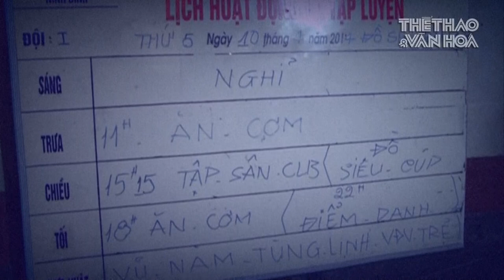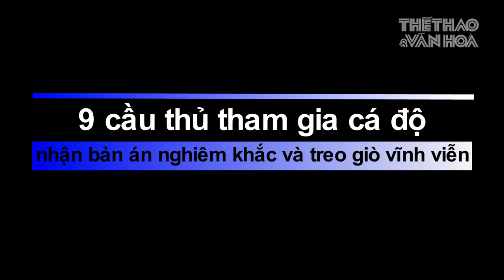[HỒ SƠ THỂ THAO] Kỳ 3 - Vụ tiêu cực khiến bóng đá Ninh Bình bị xóa sổ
Trong các vụ đại án tiêu cực của bóng đá Việt Nam, thì vụ bán độ tại Ninh Bình là lớn nhất ở cấp CLB. Đáng buồn hơn, vụ tiêu cực này còn xóa sổ luôn bóng đá Ninh Bình.
Theo cáo trạng của tòa án, chủ mưu vụ bán độ này là 2 cầu thủ Trần Mạnh Dũng và thủ môn Nguyễn Mạnh Dũng. Và trận đấu bị làm độ là giữa The Vissai Ninh Bình và Kelatan (Malaysia) trong khuôn khổ giải AFC Cup tại Malaysia năm 2014
Cá độ “Tài hiệp 1” và kết quả kết thúc trận đấu, CLB The Vissai Ninh Bình thắng Kelantan với tỷ số 3-2, các cầu thủ thắng cá độ được nhận 800 triệu đồng.
Số tiền này được chia cụ thể như sau: đá chính là Lê Quang Hùng, Lê Văn Duyệt, Nguyễn Gia Từ, Nguyễn Văn Hưng mỗi người được 85 triệu đồng. Các cầu thủ dự bị Chu Ngọc Anh, Phan Anh Tuấn, Nguyễn Mạnh Dũng, Phạm Xuân Phú và Trần Mạnh Dũng mỗi người 75 triệu đồng. Trần Mạnh Dũng đưa 20 triệu đồng cho tiền vệ Lê Văn Thắng - người biết việc cá độ nhưng không tham gia.
Sau đó, vụ việc bị phát hiện và cơ quan Cảnh sát điều tra Công an tỉnh Ninh Bình tống đạt quyết định khởi tố vụ án đánh bạc xảy ra tại CLB bóng đá Xi măng The Vissai Ninh Bình.
Theo tuyên án tại tòa, Trần Mạnh Dũng và Đào Đức Lợi, mỗi bị cáo 30 tháng tù giam. Lê Quang Hùng, Nguyễn Mạnh Dũng, mỗi bị cáo 27 tháng tù, cho hưởng án treo, thời gian thử thách 54 tháng. Lê Văn Duyệt, Phạm Xuân Phú, Chu Ngọc Anh, Nguyễn Văn Hưng, Nguyễn Gia Từ, Phan Anh Tuấn, mỗi bị cáo 24 tháng tù cho hưởng án treo, thời gian thử thách 48 tháng.
Ngoài ra, các bị cáo còn bị phạt tiền: Đào Đức Lợi, Trần Mạnh Dũng, Nguyễn Mạnh Dũng, Lê Quang Hùng, mỗi bị cáo 20 triệu đồng. Lê Văn Duyệt, Phạm Xuân Phú, Chu Ngọc Anh, Nguyễn Văn Hưng, Nguyễn Gia Từ, Phan Anh Tuấn, mỗi bị cáo 15 triệu đồng.
Liên đoàn bóng đá Việt Nam đồng thời cũng đã ra án cấm thi đấu vĩnh viễn với 9 cầu thủ tham gia cá độ. Dù vậy, dư chấn của vụ án này còn ảnh hưởng rất lớn tới bóng đá Việt Nam nói chung và xóa sổ CLB Ninh Bình khi bầu Trường quyết định rút lui và trả lại đội bóng cho địa phương.